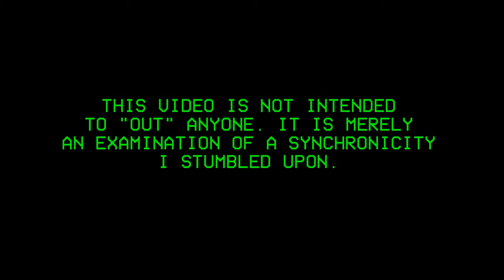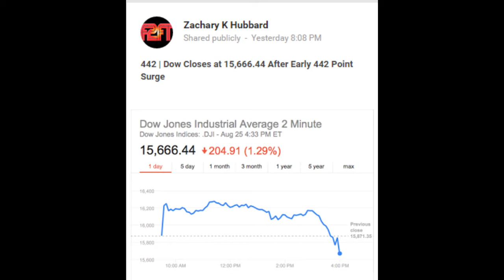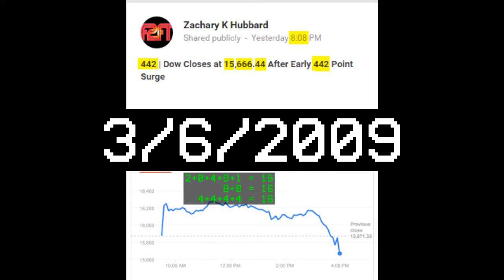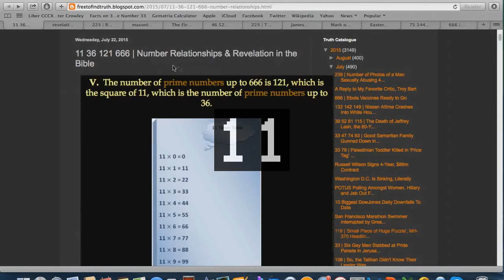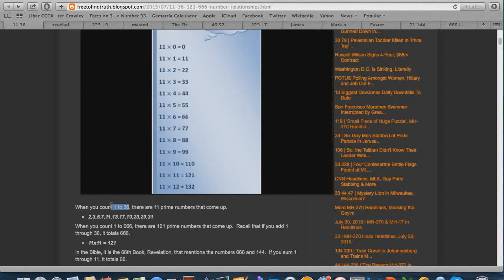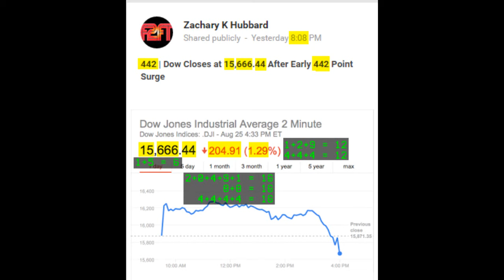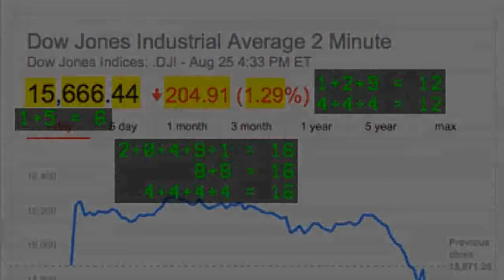Stock Market 666 Synchronicities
This video is meant to draw up synchronicities between today's (8/25/2015) stock market action and the action of the stock market on 3/6/2009.

Texe Marrs excerpted from: Secrets Volume 196 Show# 4812